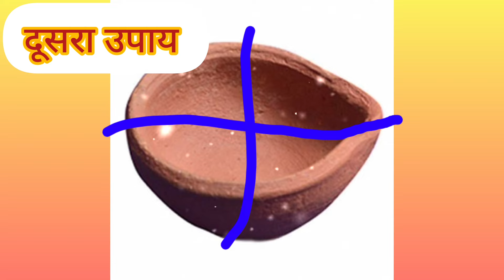5जुलाई शुक्रवार अमावस्या उपाय, हर परेशानी दूर होगी. 5July shukrawar amavasya upay pradeep Mishra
कालसर्प दोष, ग्रह दोष, वास्तुदोष, पितृदोष, शनि दोष, मंगल दोष के उपाय
प्रदोष के उपाय
चना दाल,  शहद, हल्दी के उपाय
बेलपत्र का उपाय
धतूरे का टोटका
धन प्राप्ति धन लाभ कर्जमुक्ति ग्रहदोष पैसा के उपाय बताईए
बेलपत्र/शहद/चंदन का उपाय
शिवलिंग का उपाय
दूर्वा का उपाय
बीमारी का उपाय
शमी का उपाय
प्रदोष के उपाय
अकाल मृत्यु के उपाय
गठिया रोगों का इलाज करने का उपाय
फूल बिना नहाए क्यूँ तोड़ जाता है
गन्ने के रस का उपाय
रविवार को तुलसी में गन्ने का रस कैसे चढ़ाएं
तुलसी के उपाय प्रदीप मिश्रा
रूद्राक्ष का उपाय
पंचमी के उपाय
रविवार को तुलसी पूजा कैसे करें
सावन अष्टमी के उपाय
5 दिए का उपाय
धन प्राप्ति कर्ज मुक्ति, बीमारी मुक्ति का उपाय
बुधवार अष्टमी का उपाय
सोमवार के उपाय प्रदीप मिश्रा
पूर्णिमा के उपाय
चना दाल का उपाय
गुड़ का उपाय
शनिवार के उपाय
रविवार के उपाय प्रदीप मिश्रा
बुधवार के उपाय
मंगलवार अष्टमी के उपाय प्रदीप मिश्रा
लौंग, पान के पत्ते का उपाय, सिक्के का उपाय
शिवरात्रि के उपाय प्रदीप मिश्रा
धतुरे के उपाय
कनेर के फूल का उपाय
सावन सोमवार उपाय
काल सर्प दोष उपाय
बुधवार के उपाय टोटके
 प्रदोष के उपाय प्रदीप मिश्रा
गुरुवार के उपाय प्रदीप
गुरुवार व्रत कथा, व्रत विधि, पूजा विधि
शनिवार के उपाय/टोटके प्रदीप मिश्रा
रविवार उपाय
सोमवार पंचमी उपाय
बुधवार उपाय
प्रदीप मिश्रा के उपाय
रविवार उपाय
सोमवार उपाय प्रदीप मिश्रा
भौम प्रदोष उपाय
सोमवार व्रत कथा व्रत विधि पूजा विधि
मासिक शिवरात्रि
अमावस्या उपाय प्रदीप मिश्रा
गणेश चतुर्थी उपाय प्रदीप मिश्रा
दूर्वा के उपाय
शनिवार अष्टमी उपाय
सदाबहार फूल का उपाय
एकादशी उपाय प्रदीप मिश्रा
पूर्णिमा उपाय प्रदीप मिश्रा
तिल, गंगाजल के उपाय
शिवरात्रि के उपाय
प्रदोष के उपाय
लौंग के उपाय
बैशाख के उपाय प्रदीप मिश्रा जी

ganesh ji ke upay pradeep Mishra
shaniwar ke upay totke pradeep Mishra
ravivar ko tulsi puja kaise kare
vishnu bhagwan ko prasann kaise kare
shami ke upay
Hanuman ji ke upay totke
pradeep Mishra ji ke upay
manokamna purti ka upay
shivling ka upay
belpatra, shahad, chandan ka upay
durva ka upay
pradosh ke upay
akaal mrityu ke upay
gathiya bimari upay
shiv puran ke upay
Chana daal ka upay
shahad ka upay
swastik ka upay
haldi ka upay
shivling ka jalabhishek kaise kare
jalabhishek ke niyam
belpatra durva phool ka upay
Panchami ke upay
ganne ke ras ka upay pradeep Mishra
rudraksh ka upay
bimari ka upay
dhan prapti dhan labh dhan varsha dhan sampada ke upay
karj Mukti upay pradeep Mishra
dhan prapti ke upay pradeep Mishra
ghar ki barkat ,dhan ki barkat ke upay
laxmi prapti ke upay
5 diye ka upay by pradeep mishra ji
bimari,rog mukti ka upay
haldi ka upay
kale til ka upay
peepal ka upay
ekadshi ke upay by pradeep mishra
pradosh ke upay by pradeep mishra
ravivar/raviwar ke upay by pradeep mishra
chaturthi upay
gud ka upay, chana daal ka upay
shaniwar ke upay pradeep Mishra
shukrawar ke upay pradeep Mishra
deepak ka upay
paan ke patte ka upay
laung, sikke ka upay
guruwar /guruvar ke upay pradeep Mishra
guruwar vrat katha, vrat vidhi, puja vidhi
tulsi ke upay by pradeep mishra
 shivratri ke upay pradeep Mishra
dhatura ke upay
kaner ke phool ka upay
somwar ke upay pradeep Mishra
mangalwar/mangalvar ke upay pradeep Mishra
guruwar ashtami ke upay pradeep Mishra
laxmi prapti, dhan prapti, manokamna purti, preshani, naukri, bimari ke upay pradeep Mishra
guru grah dosh upay pradeep Mishra
shivpuran ke upay
shanidosh, shani ki sadhesati, dhaiyya upay pradeep
pitradosh, pitro ko prasann kaise kare, upay
budhwar/budhvar ke upay pradeep Mishra
swadha upay pradeep Mishra
chaumukhi deepak ka upay pradeep Mishra
amavasya ke upay pradeep Mishra
laxmi prapti ke upay pradeep Mishra
durva ke upay
besan ke Laddu ka upay
sadabahar fool ka upay
ekadashi ke upay pradeep Mishra
hare mung ka upay
til, gangajal ke upay
laung ke upay
mata laxmi ko prasann karne ke upay
deepak ka upay, deepdaan, laung ilaychi kamalgatte,
chaumukhi deepak ka upay
kalsarp dosh, pitrudosh, grahdosh, shanidosh, vastudosh ke upay
pandit pradeep Mishra sihor wale
 manokamna purti upay
today shivpuran by pradeep mishra ji
amavasya ke upay by pradeep mishra
shukrawar ke upay
shukravar ke upay
5 July 2024 Friday